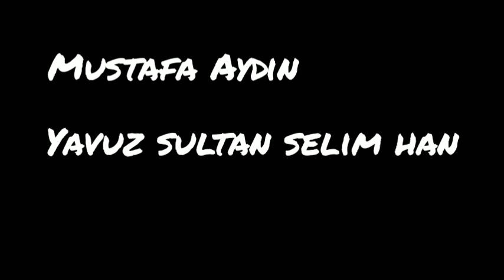YAVUZ SULTAN SELİM'DEN ŞAH'A TARİHİ CEVAP - Mustafa Aydın